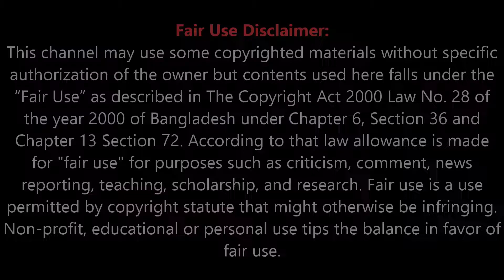দেখুন এবার মহাকাশে বিলাসী হোটেল, এক রাতের ব্যয় ২৫০ কোটি টাকা | Luxury Hotels in Space